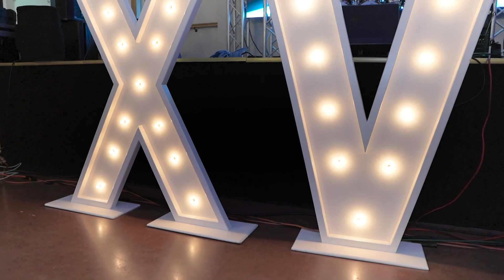Ernesto Neyra Photographer in Houston Texas HIGHLIGHT JALYN SAT 10 DEC 2022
Quinceañera, Wedding and Sweet sixteen Premier Photo & video
* Before Event photo session
* Fine Art Acrylic picture
* Unlimited photos in USB
* Drone
* Crystal cover Photobook
* Slideshow
* Photos and video Online
* 4 places of coverage (Getting ready, Ceremony, Park and Reception)
Everything you need to capture and share that special moments forever!